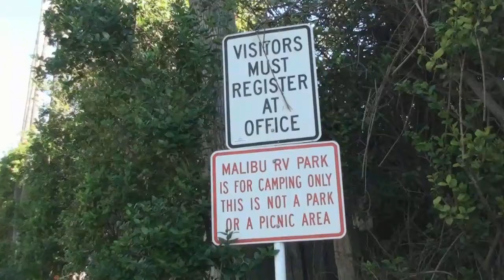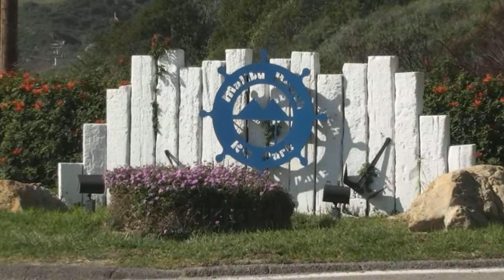Malibu Beach RV Park Guest FYI Video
RV camping on the rugged Pacific coastline is a little different than in other spots, especially when it's just a few miles from the greater Los Angeles area. This video explains a few of the unique things to be aware of at the Malibu Beach RV Park. These policies exist for your safety and the preservation of the park. Enjoy.